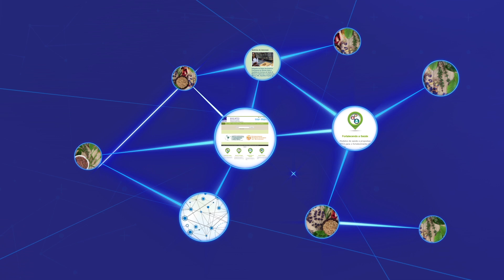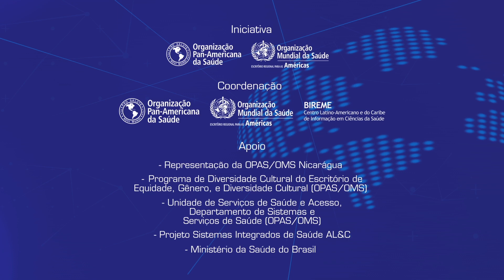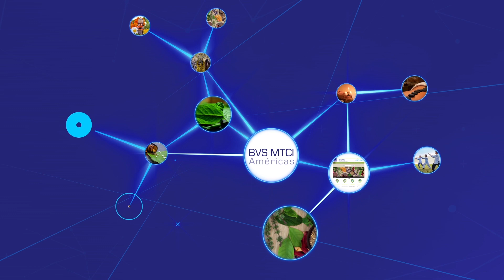BVS MTCI Américas - português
Vídeo de divulgação e promoção da Biblioteca Virtual em Saúde em Medicinas Tradicionais, Complementares e Integrativas das Américas (BVS MTCI Américas)